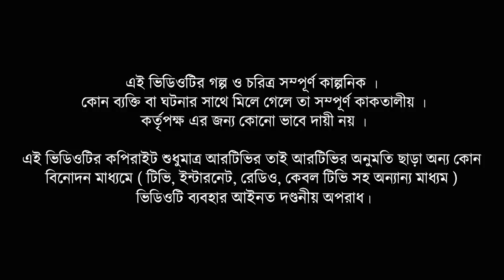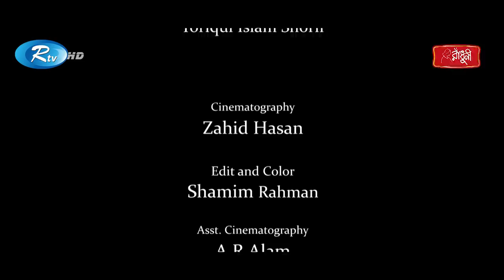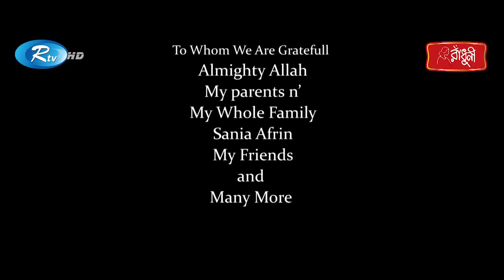মায়া | Maya | Tahsan Khan, Maria Nur | Mabrur Rashid Bannah | Eid New Natok 2021 | Rtv Natok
Drama: মায়া | Maya
Cast: Tahsan Rahman Khan, Maria Nur Rowshon, ‍Shamima Nazneen, Rashed Amran,
Story, Screenplay & Direction: Mabrur Rashid Bannah

নাটক: মায়া
অভিনয়: তাহসান খান, মারিয়া নূর
গল্প, চিত্রনাট্য ও পরিচালনা: মাবরুর রশিদ বান্নাহ